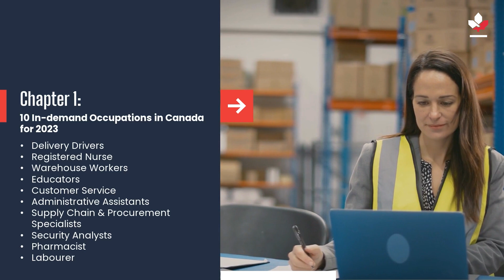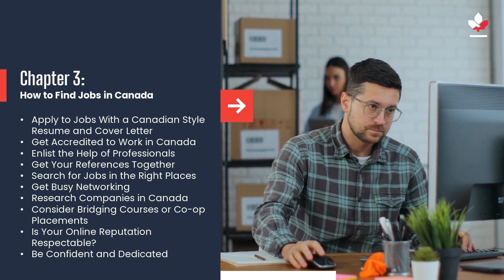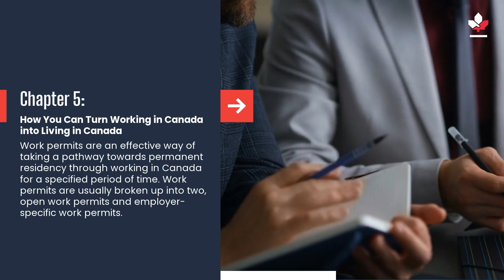Top 10 In demand Occupations in Canada in 2023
00:00 Intro
00:13 10 In-demand Occupations in Canada for 2023
00:41 In Demand Occupations per Province
01:04 How to Find Jobs in Canada
01:43 How You Can Work in Canada
02:02 How You Can Turn Working in Canada into Living in Canada

If you want to work in Canada, here is a list of jobs that you can choose

Canada is inviting foreign nationals to come and work in Canada to help grow their economy as well as to offer working experience abroad. Let us tell you about the 10 In-demand jobs in Canada for 2023.

10 In-demand Occupations in Canada for 2023

If you want to work in Canada, here are a few jobs to choose from which are currently in high demand:

-Delivery Drivers
-Registered Nurse
-Warehouse Workers
-Educators
-Customer Service
-Administrative Assistants
-Supply Chain & Procurement Specialists
-Security Analysts
-Pharmacist
-Labourer

In Demand Occupations per Province

Each Canadian province, in recognition that they need to seek out their own answers to the labor shortage problem, has liaised with Immigration, Refugees and Citizenship Canada (IRCC) to provide in-demand occupation lists that the IRCC can use in conjunction with their Provincial Nominee Programs(PNP) to provide the best economic based immigration visa programs for immigrants.

How to Find Jobs in Canada

As a service to help newcomer immigrants to Canada equip themselves with all the knowledge they need to secure a job in Canada, we have compiled a list of the best ways to find a job in Canada.

-Apply to Jobs With a Canadian Style Resume and Cover Letter
-Get Accredited to Work in Canada
-Enlist the Help of Professionals
-Get Your References Together
-Search for Jobs in the Right Places
-Get Busy Networking
-Research Companies in Canada
-Consider Bridging Courses or Co-op Placements
-Is Your Online Reputation Respectable?
-Be Confident and Dedicated

How You Can Work in Canada

The main immigration pathways to obtain work by applying for permanent residency status in Canada is through the Express Entry system, which includes Federal Economic programs such as Federal Skilled Workers Program, Federal Skilled Trades Program and Canadian Experience Class and Provincial Nominee programs.

How You Can Turn Working in Canada into Living in Canada

Work permits are an effective way of taking a pathway towards permanent residency through working in Canada for a specified period of time. Work permits are usually broken up into two, open work permits and employer-specific work permits.